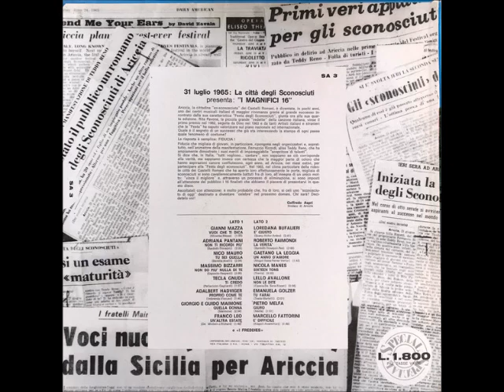adalbert hadviger proprio con te